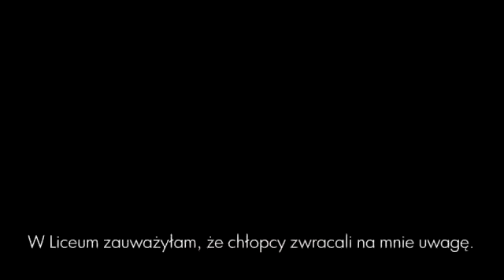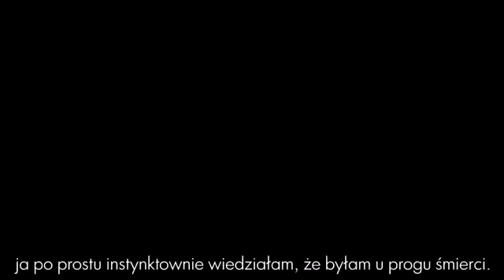Annie Lobert - I am second PL